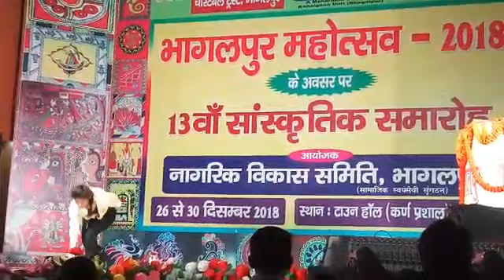Awesome dance performance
In BHAGALPUR mahotasav awsome dance performance